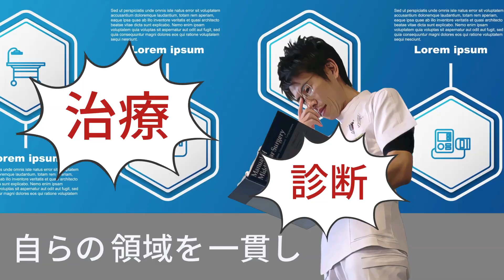耳鼻咽喉科教育・育成功労賞2020⑰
愛媛大学の勧誘動画です